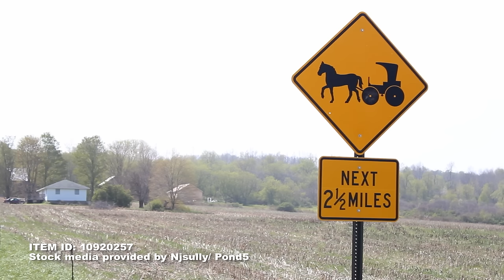NO SUSPECT in Murder of Pregnant Amish Woman, 23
It’s just afternoon when Andy Byler and a friend arrive at the Byler home. He shares the home with his pregnant wife Rebekah, and their two children.

At around 12:15 p.m., Byler walks into his living room finding his wife dead on the floor. After checking on his wife, Byler starts looking for his children and the friend calls police. The children are in the home, and unharmed.

Police cars lined Fish Flats Road, outside the Byler home.  Rebekah Byler's death has been ruled a homicide. Authorities have not yet revealed how Byler was killed.  Police say the crime does not look like a robbery as there’s no evidence that anything was taken from the home.

For now, there are no suspects or a motive.